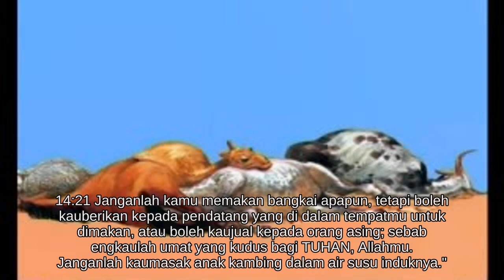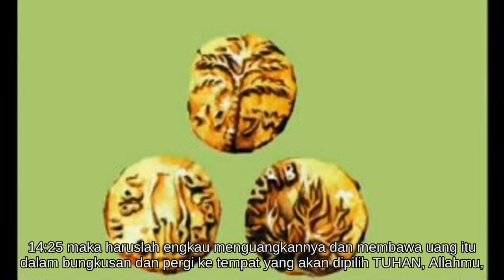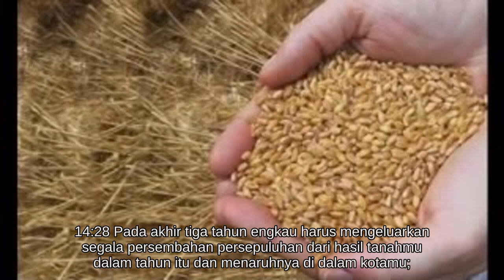Ulangan 14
Alkitab suara - Ulangan 14